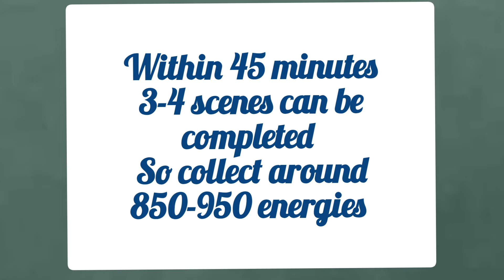June's Journey TIME RUSH COMPETITION, 2/3 February 2024, updates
competition scenes: